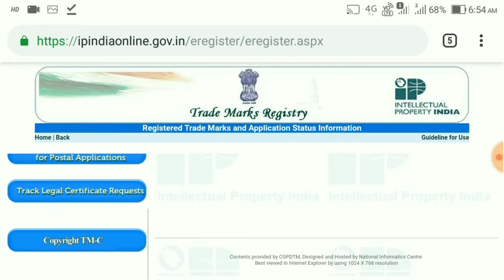Youtube New Update regarding Channel Verification Update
In this video I am talking about YouTube new update Regarding Channel Verification.

My Tripod

Selfie Stick

2nd Mic

Subscription Goal
2k 30/07/2019